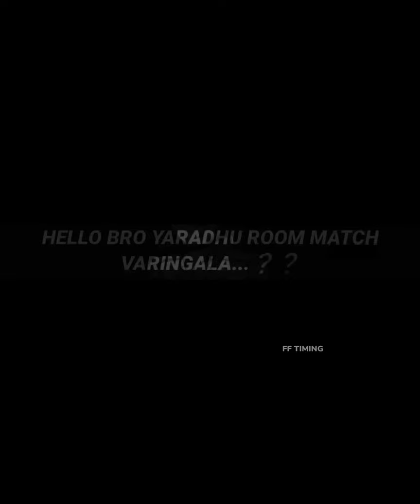BAYAME ILLA😛 ENNAKU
NO FEAR

FF TIMING NEW VERSION